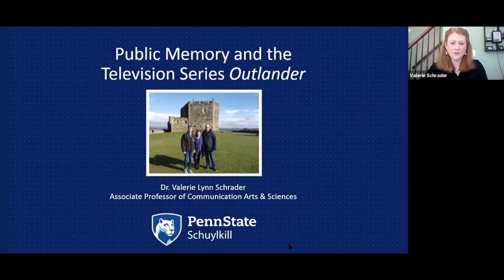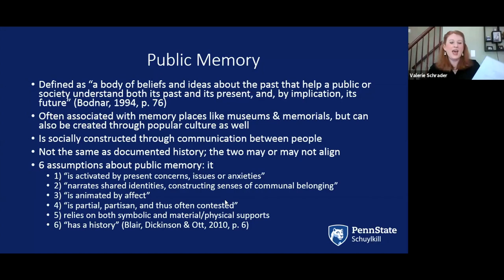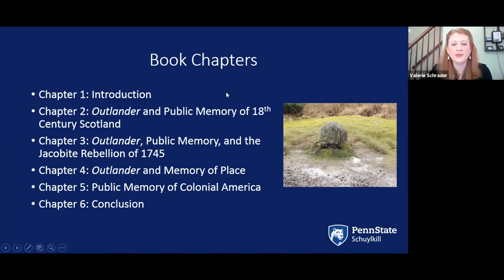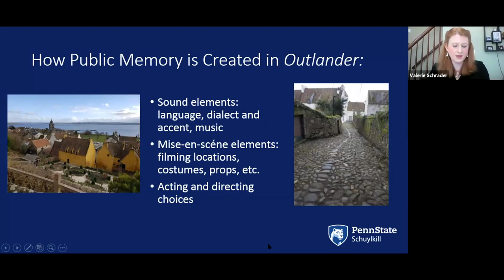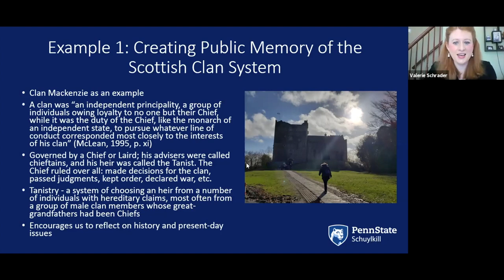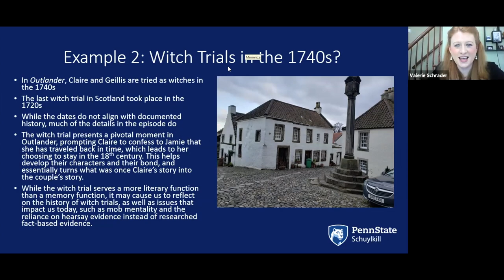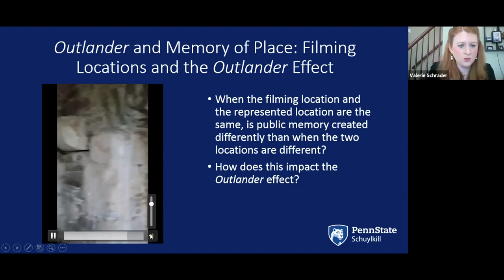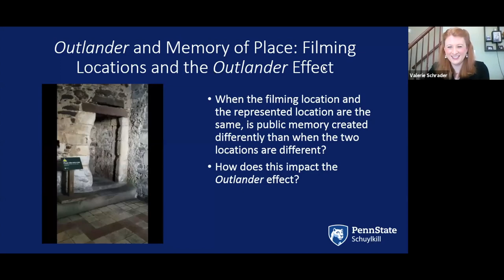Public Memory and the Television Series "Outlander"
On June 29, 2020, Dr. Valerie Schrader, associate professor of communication arts and sciences, presented a webinar regarding her upcoming book, "Public Memory and the Television Series 'Outlander.'" Throughout the webinar, Dr. Schrader explains what public memory is, how it is connected to and differs from documented history, and how popular culture texts – including the television series "Outlander" – create it.

Tucked in the rolling Blue Mountains of east central Pennsylvania, Penn State Schuylkill’s vibrant campus is your launching point to the world. From here, you can go anywhere. Complete one of our 9 bachelor’s degrees or 4 associate degrees entirely at Penn State Schuylkill. You can also take advantage of the 2+2 plan and begin your studies in more than 275 baccalaureate programs here at Penn State Schuylkill, then complete your degree at Penn State University Park or other Penn State campus locations.

With about 700 fellow students, you’ll have all the opportunities of a world-class research university in a small school setting. Penn State Schuylkill’s tree-lined mall and broad lawns provide an ideal backdrop for student activities and hanging out with friends.

Unique within the Penn State family, our 12 athletic teams participate fully in the Pennsylvania State University Athletic Conference (PSUAC), the United States Collegiate Athletic Association (USCAA), and the National Association of Intercollegiate Athletics (NAIA), providing students with additional opportunities for travel play and recognition.

Penn State Schuylkill is perfectly situated within a two- to three-hour drive of the cultural opportunities of major cities such as Philadelphia, New York, and Washington, D.C. For students who treasure the outdoors, the famous Hawk Mountain Sanctuary and recreational possibilities of the Pocono Mountains are nearby.